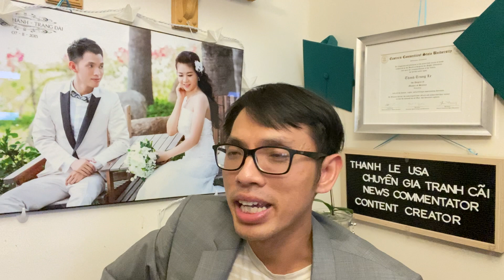BIDEN VÀ QUỐC HỘI MỸ BẾ TẮC GÓI CỨU TRỢ $3.5 NGÀN TỶ USD.PELOSI HỨA XUỐNG GIÁ.JOE MANCHIN GIỮ GIÁ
Trong video của mình thì mình hay chia sẽ về tình hình nước mỹ, và cuộc sống của người dân Mỹ nói chung. Đặc biệt là tình hinh kinh tế Mỹ, xa hội Mỹ, hiện giờ khi chính phủ Mỹ chuẩn bị tung ra thêm gói cứu trợ kinh tế.
BIDEN VÀ QUỐC HỘI MỸ BẾ TẮC GÓI CỨU TRỢ $3.5 NGÀN TỶ USD.PELOSI HỨA XUỐNG GIÁ.JOE MANCHIN GIỮ GIÁ.TIN AI?